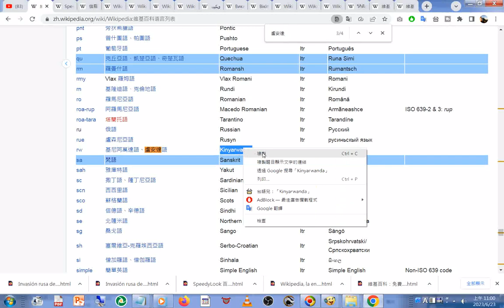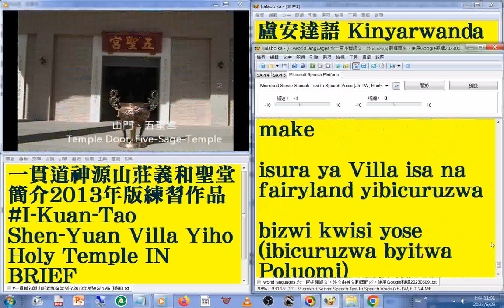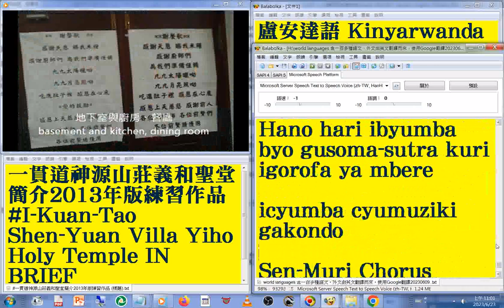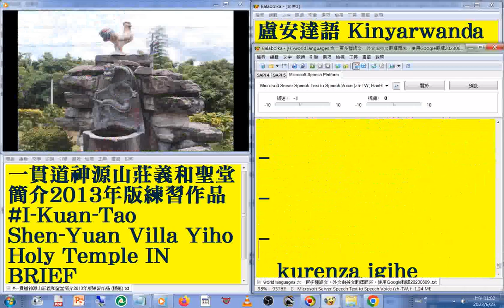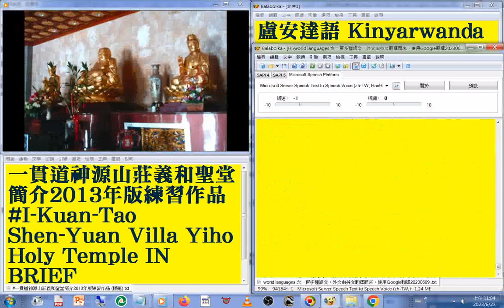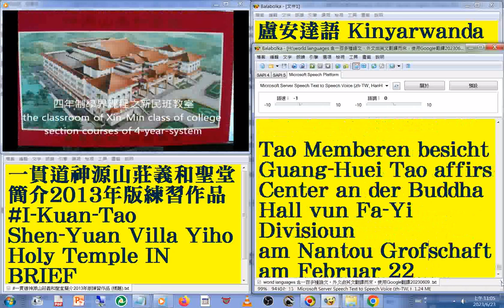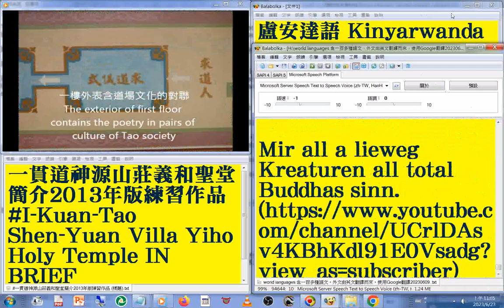110#盧安達語 Kinyarwanda 版#國語 發音#中英對照字幕#world languages 含一百多種語文外文由英文翻譯而來使用Google翻譯20230613#一貫道神源山莊義和聖堂簡介